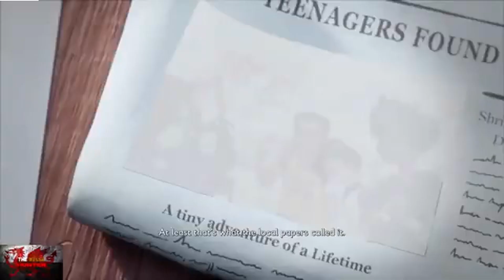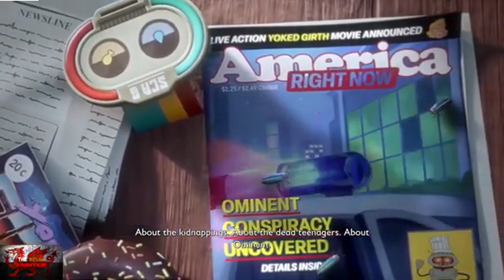Grounded | 100% Achievement Guide | EASY CHEESY Method | 5 Minute Completion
Grounded - 100% Achievement Guide *EASY CHEESY Method* (5 Minute Completion) FREE On Gamepass!

Gaming | Multiplayer | Nintendo | Online Gaming | PC Games | PlayStation | Video Games | Walkthrough | Xbox